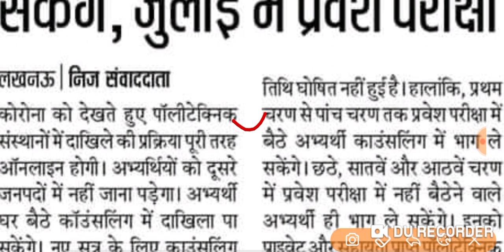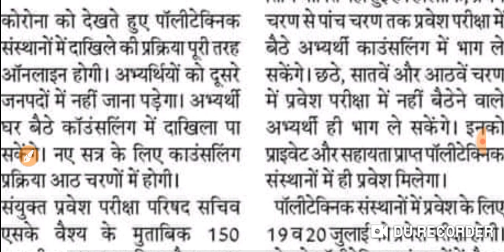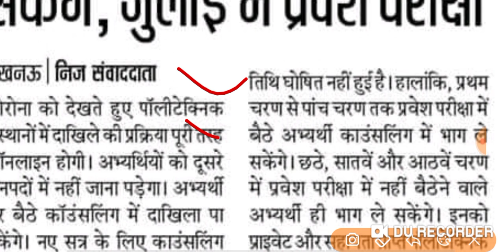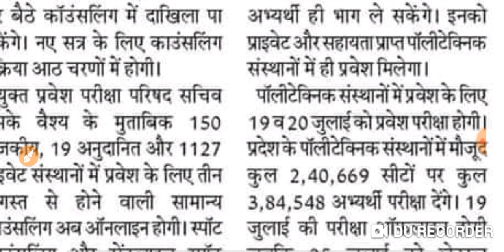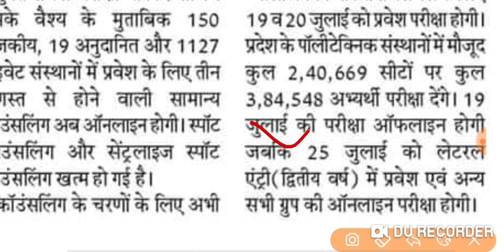घर बैठे करा सकेंगे काउंसलिंग, 3 अगस्त से होगी काउंसलिंग, जाने पूरी जानकारी,